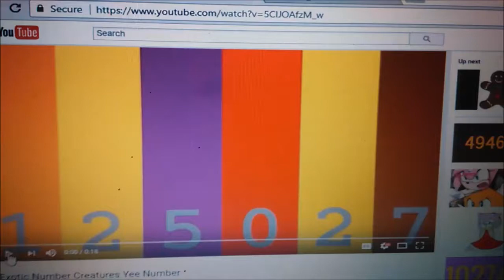Exotic Number Creatures Sonic Number